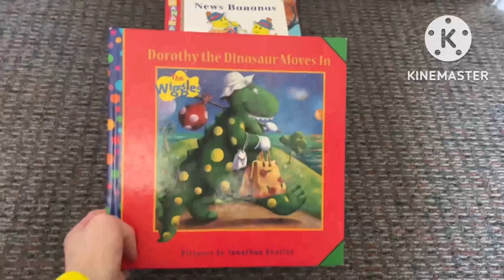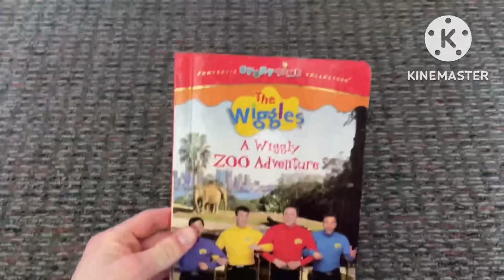Toy And Book Update 23/11/22